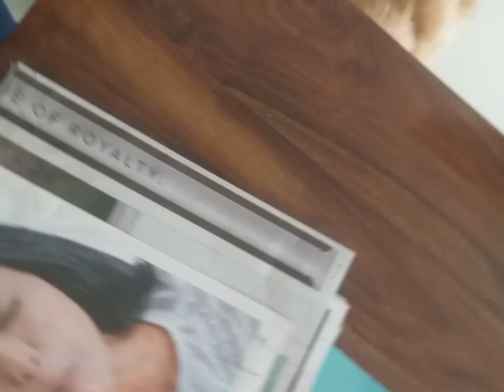panir ko sabjee banaune sajilo tarika